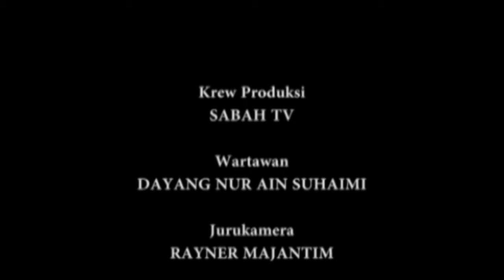6 JUN 2017: Hab Pendidikan Tanda Keprihatinan Kerajaan Negeri Terhadap Penduduk di Sandakan - Musa